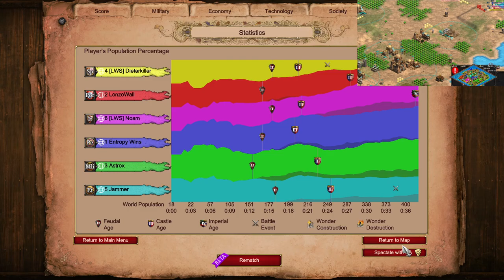Astrox is Back to Carry Us | Age of Empires 2 Nomad